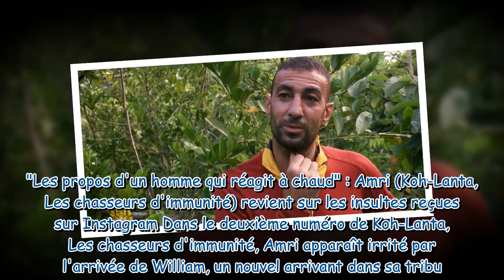"J'assume" : Amri (Koh-Lanta, Les chasseurs d'immunité) répond aux commentaires racistes qu'il reçoi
"J'assume" : Amri (Koh-Lanta, Les chasseurs d'immunité) répond aux commentaires racistes qu'il reçoit